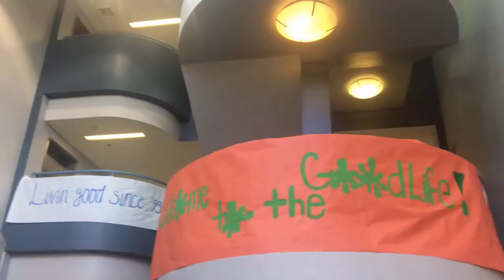freshman move in (Leo Goodwin Hall)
So I finally got this up but it only took me less than a month to do it woot woot! I planned on doing a room tour over the Labor Day weekend but then Dorian was a thing so that'll have to wait but hopefully I can do that at least before the semester ends.